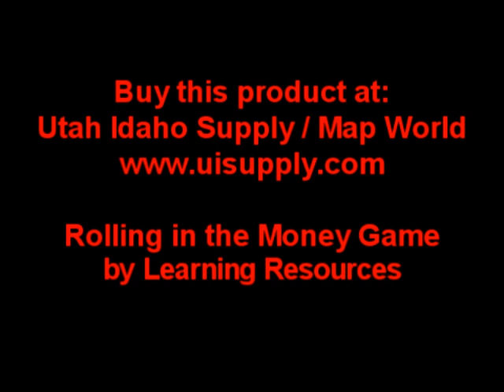Rolling in the Money Game by Learning Resources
Reinforces coin identification and values, addition up to $1, subtraction from $1, place value oand even biginning decimal concepts. Includes 5 coin dice, plastic baker shaker cup, score pad and activity guide.  Shaker measures 3 1/2" in diameter x 4 1/4".  For 2-4 players.  Grades 2+

Also mentioned are:
Head Full of Numbers Math Game
Words On My Mind Word Game

Get these and other quality products at your local Utah Idaho Supply / Map World store

Discover, Teach Inspire